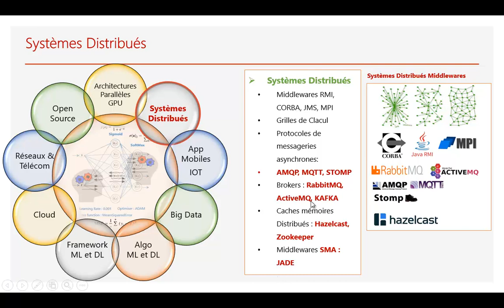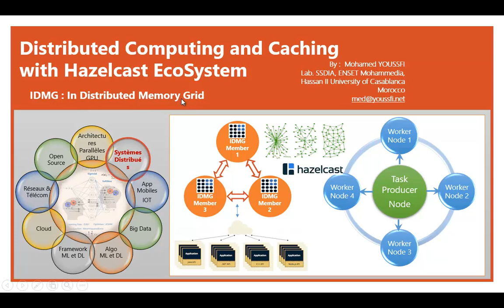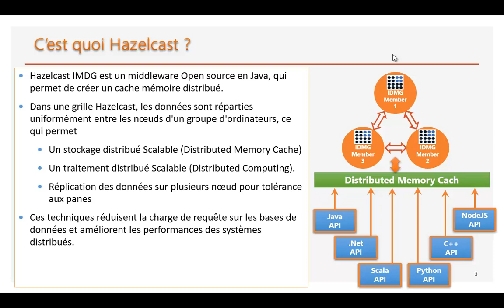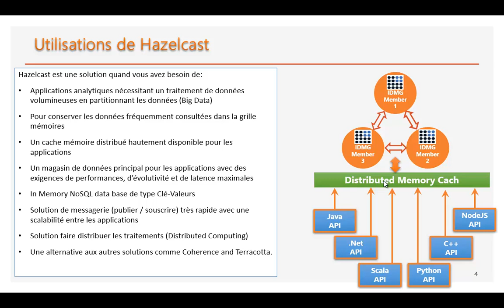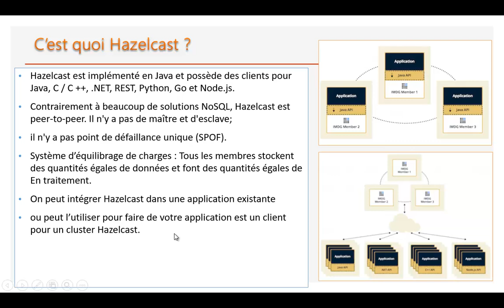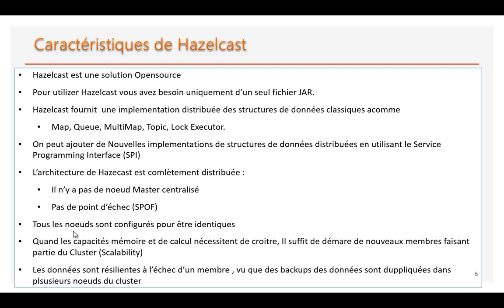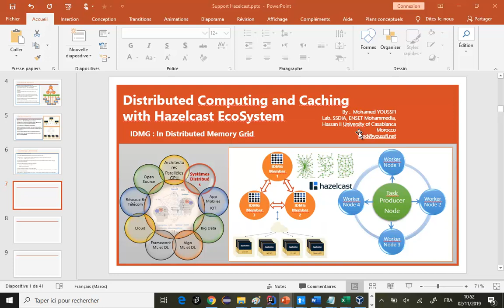Part 1- Big Data Eco-System - Hazelcast Concepts de base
Cette série de vidéo explique les concepts de base de Hazelcat et comment mettre en œuvre les fonctionnalités de Hazelcast. Elle aborde les éléments suivants :
o Aperçu Historique des middlewares pour les systèmes distribués
o Concepts de base de l’Ecosystème de Hazelcast
o Comment démarrer un cluster Hazelcast avec des applications Java.
o Comment créer un cache mémoire distribué.
o Comment utiliser mettre en œuvre les collections de données distribuées Map
o Comment utiliser la console de Monitoring du cluster Hazelcast
o Système de pertinemment de Hazelcast.
o Configuration des membres et des collections de Hazelcast
o Discovery Mecanism Hazelcast
o Pub/Sub Messaging Model Hazelcast (Application de Messagerie Chat)
o Persistance des données avec Data Store
o Les structures de données distribuées de Hazlcast
o Traitement distribué avec Hazelcast (Exemple d’implémentation Map Reduce Model)

Mot clés : Hazelcast, Traitement Distribué, Cache mémoire distribué, Sub/Pub Model, Distributed Computing.

Bon apprentissage